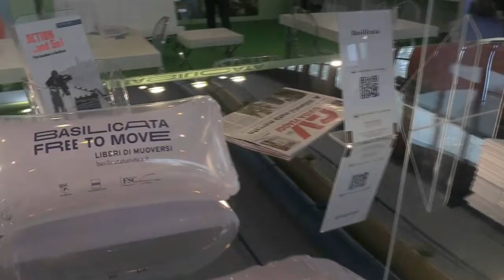NAPOLI - BMT APRE I BATTENTI SEGNALI INCORAGGIANTI!